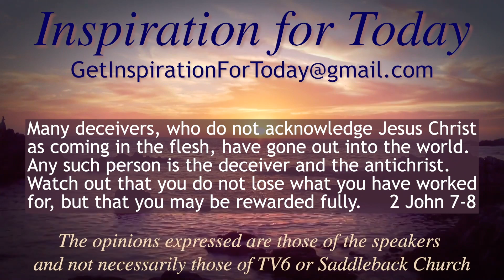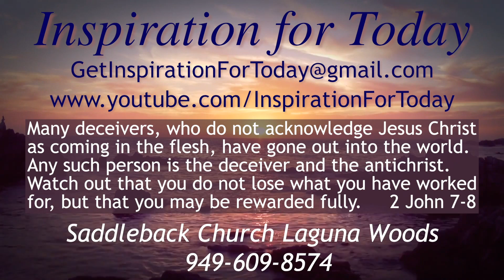IFT, S3, E238, 08/18/2021, 2nd John, Day 3 of 5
Pastor Rick discusses the book of 2nd John – Day 3 – 2 John 7-8